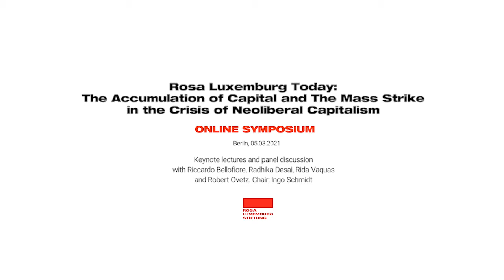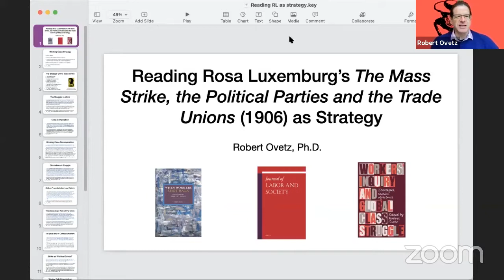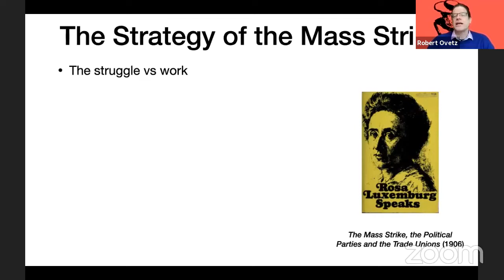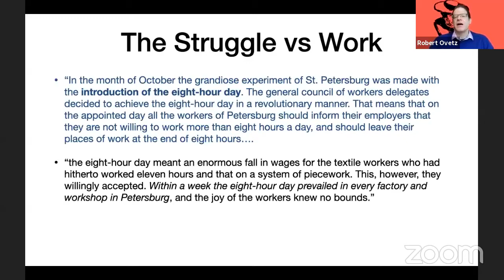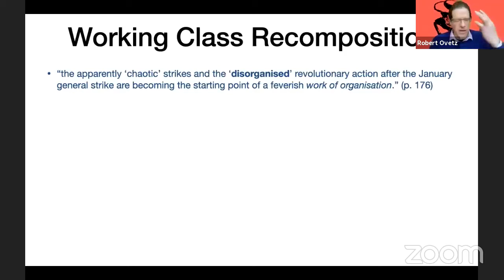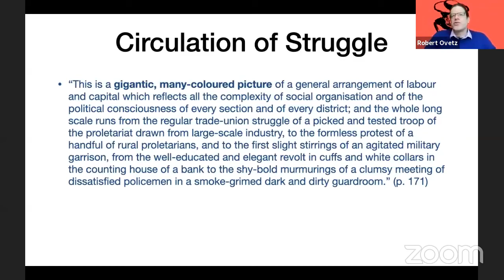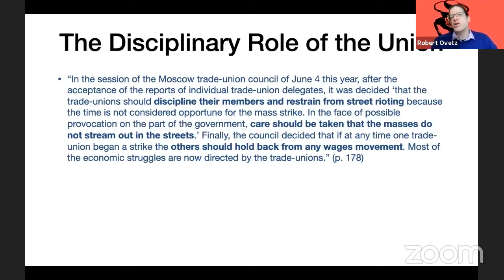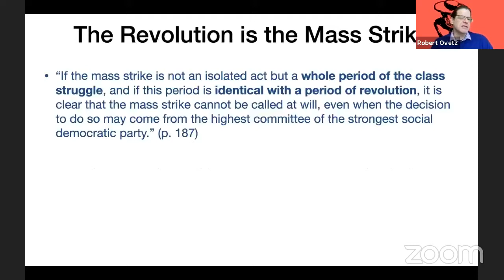Rosa Luxemburg Today: The Accumulation of Capital and The Mass Strike in the Crisis of Neoliberalism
Rosa Luxemburg Today: The Accumulation of Capital and The Mass Strike in the Crisis of Neoliberal Capitalism, a discussion held as part of the online symposium “Rosa Luxemburg at 150: Revisiting Her Radical Life and Legacy” hosted by the Rosa-Luxemburg-Stiftung and the International Rosa Luxemburg Society on 4–5 March 2021.

Chair: Ingo Schmidt

Panellists:
—Riccardo Bellofiore, “Stagnation and progress in Marxism after Rosa Luxemburg”
—Radhika Desai, “Capitalist contradictions and imperialism in Rosa Luxemburg’s thought”
—Rida Vaquas, “Rosa Luxemburg’s political mass strike and the international labour movement today”
—Robert Ovetz, “The continuing relevance of The Mass Strike: Reading Rosa Luxemburg as strategy”